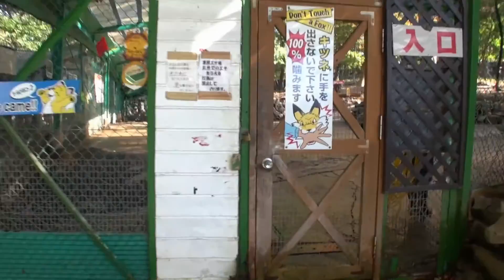【宮城・白石】蔵王キツネ村 -Miyagi Zao Fox Village- ①【Oct 27, 2015】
宮城蔵王キツネ村（みやぎざおうキツネむら）は、宮城県白石市北西部にある、キツネの展示を中心とした民間の動物園・テーマパーク。